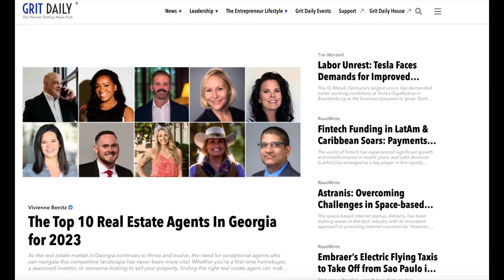Named Top 10 Agent in Georgia by Apple News!!